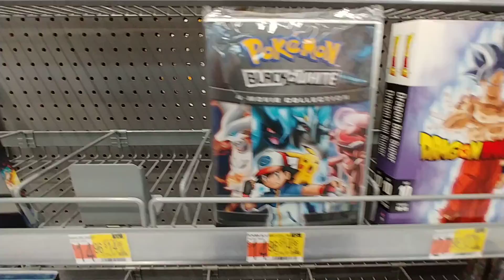Anime Movies At Walmart - Aug 2020